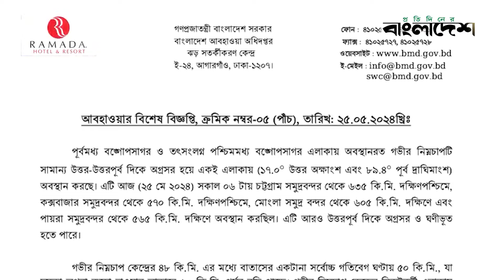নিম্নচাপটি গভীর নিম্নচাপে পরিণত, বন্দরে সতর্কতা | Cyclone Remal | Weather Update